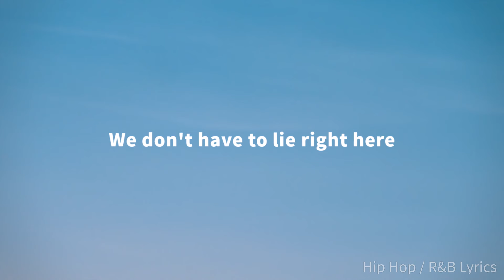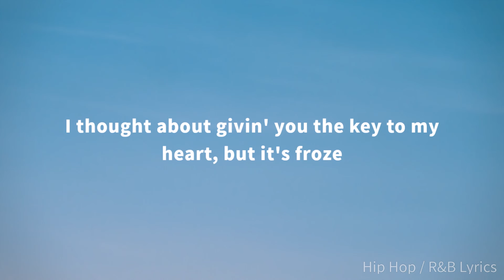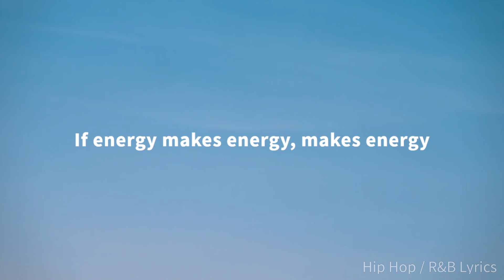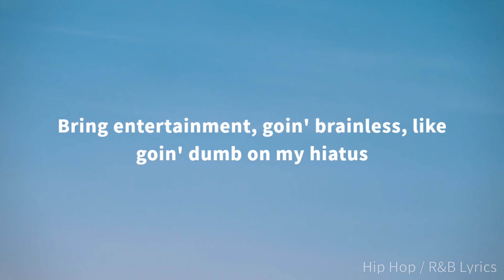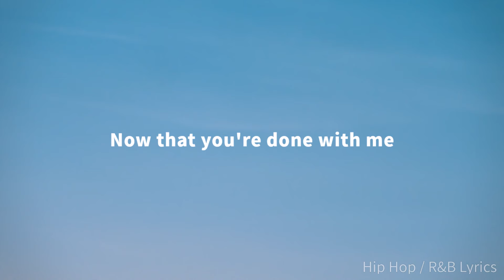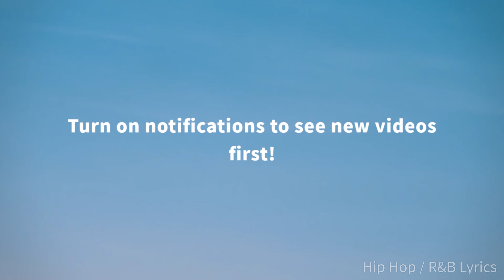Travis Scott - TIL FURTHER NOTICE ft. James Blake & 21 Savage (Lyrics)